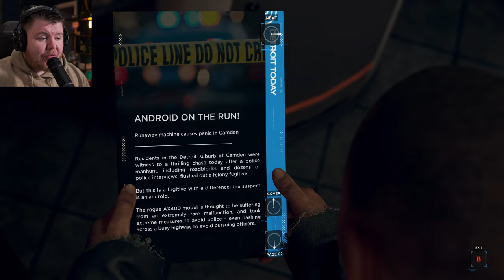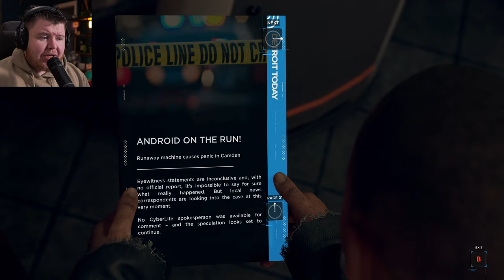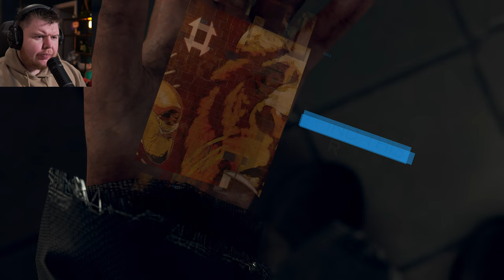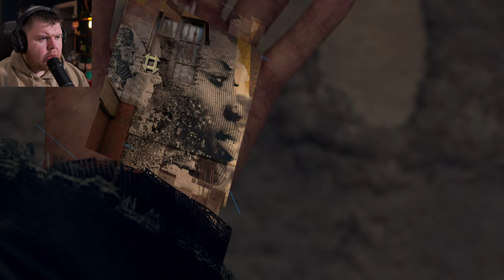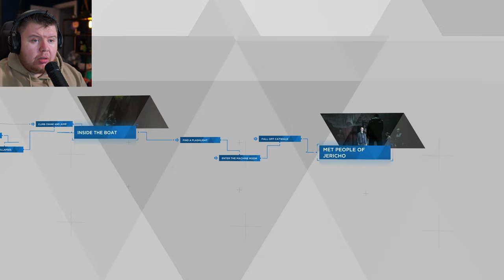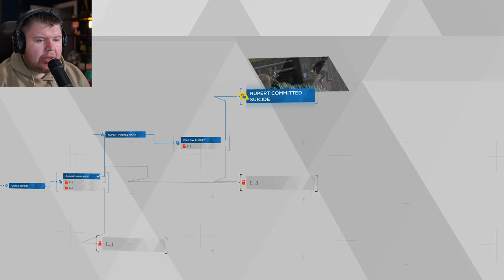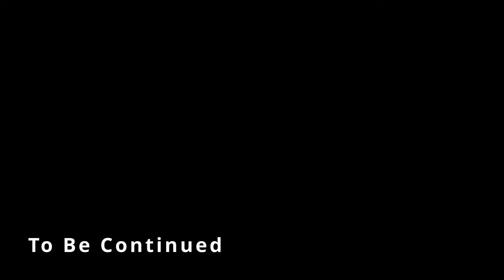LT. ANDERSON AND THE BIRDMAN | Detroit: Become Human - Part 5